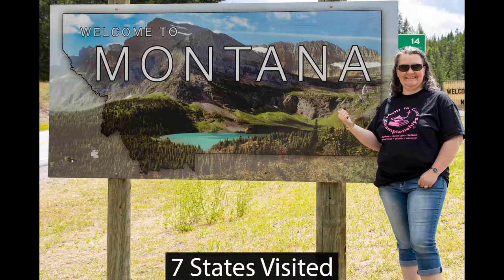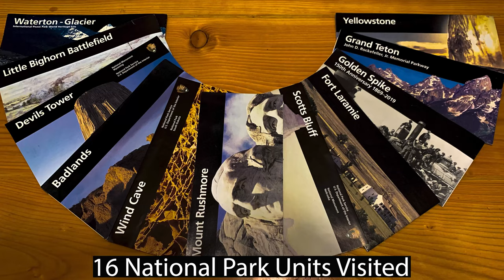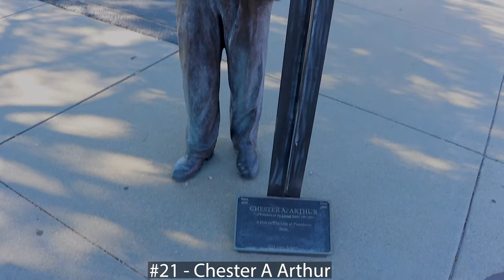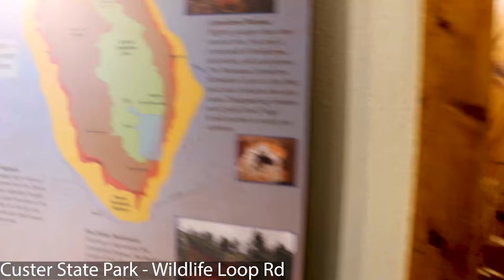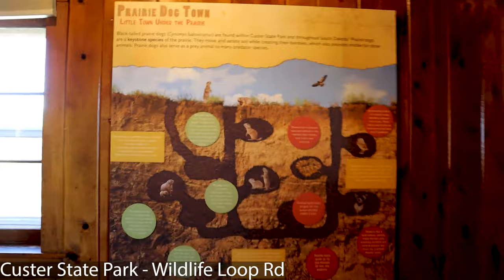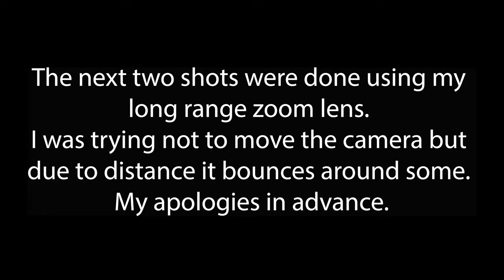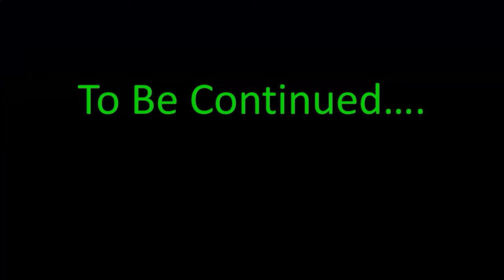Presidents, Bison, Donkeys, and more in the Black Hills! - Schuh Epic Road Trip – Day 7 Pt 1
Our Schuh2020epicroadtrip continues with Day #7 Part 1. Finishing up the Presidents in Rapid City is the first order of business before heading out to South Dakota's Custer State Park! Bison, Donkeys, Antelope, and Prairie Dogs are all part of the animals we see. Come explore Custer State Park with us!

Vlog #76
Schuh Epic Road Trip Day #7 Part 1:  - July 15th, 2020

Tracks in this episode:
"Starfields" - Hallman
"I am Better Off" - Wildson
"Say We're Sorry" - Loving Caliber
"We're Dynamite" - Craig